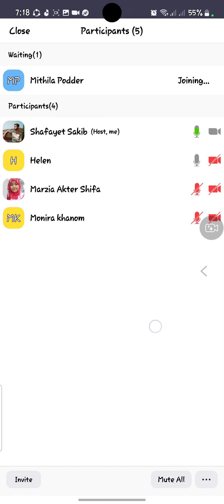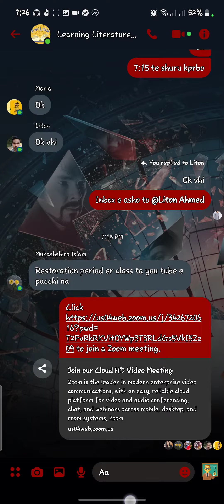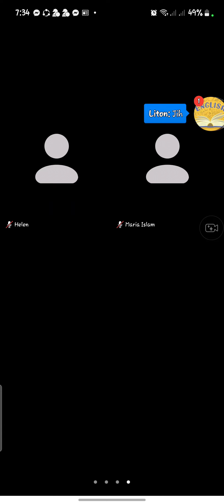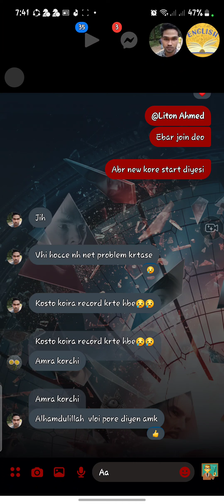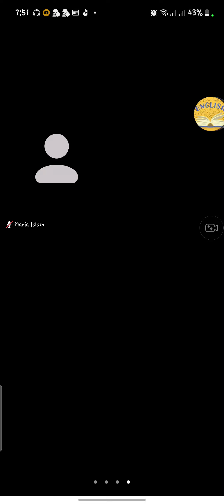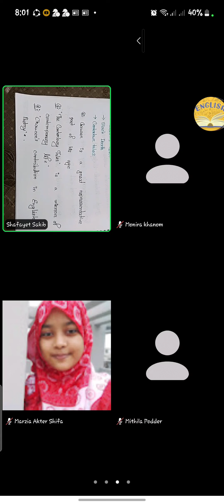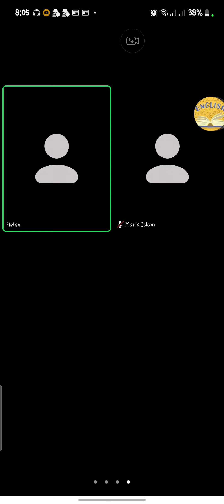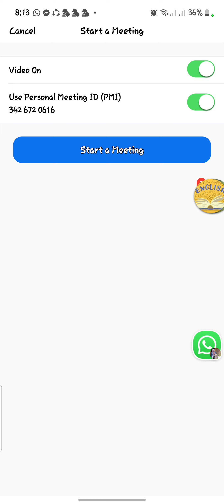Dark Age (Class-1)